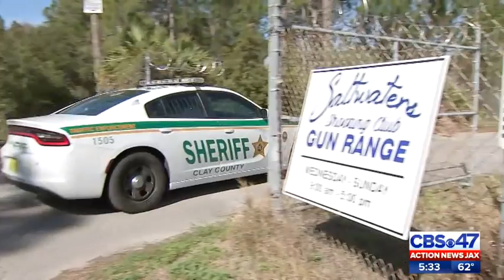Push for state changes after Clay County deputy's death